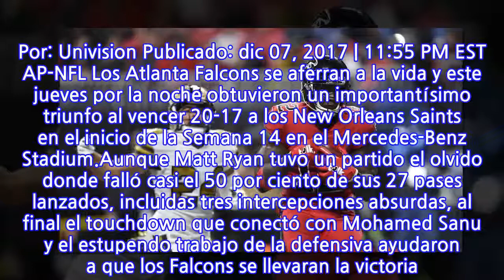Atlanta sorprende remontando a New Orleans al final del partido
National Football League Atlanta sorprende remontando a New Orleans al final del partido Atlanta sorprende remontando a New Orleans al final del partido Ni las tres intercepciones de Matt Ryan evitaron la victoria de los Falcons en un gran juego de la defensiva parando a los Saints y a Drew Brees. Por: Univision Publicado: dic 07, 2017 | 11:55 PM EST AP-NFL Los Atlanta Falcons se aferran a la vida y este jueves por la noche obtuvieron un importantísimo triunfo al vencer 20-17 a los New Orleans Saints en el inicio de la Semana 14 en el Mercedes-Benz Stadium.Aunque Matt Ryan tuvo un partido el olvido donde falló casi el 50 por ciento de sus 27 pases lanzados, incluidas tres intercepciones absurdas, al final el touchdown que conectó con Mohamed Sanu y el estupendo trabajo de la defensiva ayudaron a que los Falcons se llevaran la victoria. AP-NFL En cambio, Drew Brees había tenido un buen partido con 271 yardas y dos pases de touchdown, para Tommylee Lewis y Michael Thomas, pero un error suyo -lanzando una intercepción en la zona roja- definió el resultado en favor del local. AP.NFL Los Saints batallaron con muchas lesiones esta noche principalmente la de su corredor novato estrella Alvin Kamara quien tuvo que abandonar el encuentro tras recibir un golpe casco a casco, que lo mandó a los vestidores por protocolo de conmoción. AP-NFL La lesión de Kamara terminó afectando al otro corredor Mark Ingram quien no pudo rebasar las 100 yardas desde la línea de scrimmage ni conseguir una anotación. Por su parte, Devonta Freeman acabó con 91 yardas y un touchdown.Matt Bryant terminó alzándose como el héroe al convertir dos goles de campo, uno de 52 yardas cerca en el último cuarto que fue la diferencia para que los Halcones lograran remontar el marcador. AP-NFL New Orleans (9-3) dejó pasar la oportunidad de alejarse a tres juegos y medio de Atlanta (7-5) en la cima de la División Sur de la Conferencia Nacional que está más cerrada que nunca con tres equipos apuntando a los playoffs. AP-NFL National Football League